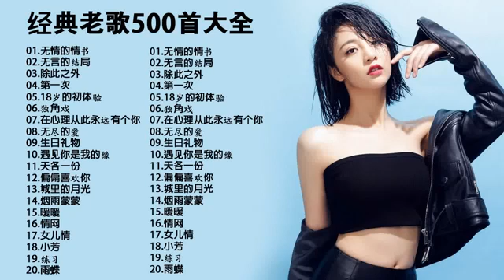70、80、90年代经典老歌尽在 经典老歌500首 : 无情的情书、无言的结局、除此之外、第一次、18岁的初体验、独角戏、无尽的爱【經典老歌國語】 一代歌後懷念金曲 | 难忘经典老歌100首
70、80、90年代经典老歌尽在 经典老歌500首 : 无情的情书、无言的结局、除此之外、第一次、18岁的初体验、独角戏、无尽的爱【經典老歌國語】 一代歌後懷念金曲 | 难忘经典老歌100首, 70、80、90年代经典老歌尽在 经典老歌500首 : 无情的情书、无言的结局、除此之外、第一次、18岁的初体验、独角戏、无尽的爱【經典老歌國語】 一代歌後懷念金曲 | 难忘经典老歌100首, 70、80、90年代经典老歌尽在 经典老歌500首 : 无情的情书、无言的结局、除此之外、第一次、18岁的初体验、独角戏、无尽的爱【經典老歌國語】 一代歌後懷念金曲 | 难忘经典老歌100首